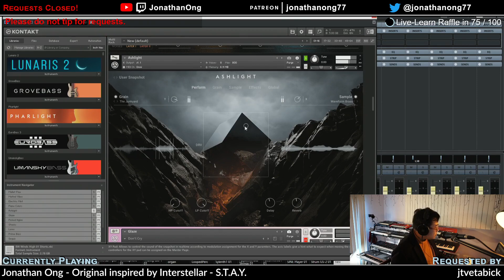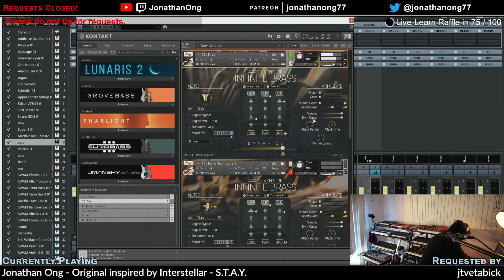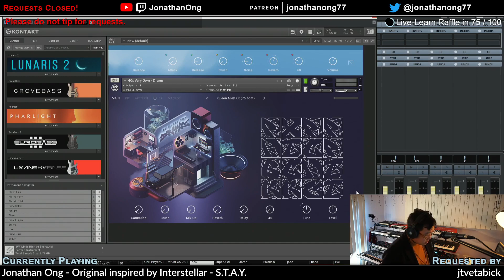Improv based on Interstellar S T A Y (Stream Highlight)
An improvised arrangement of the song "S.T.A.Y." from the movie "Interstellar" .  Requested by "jtvetabick". Played live on stream on 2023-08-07.